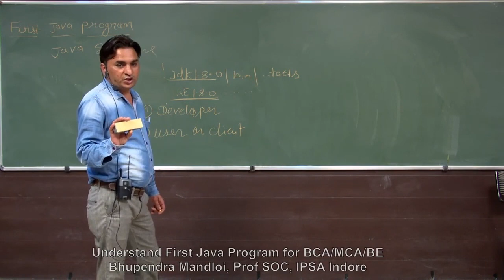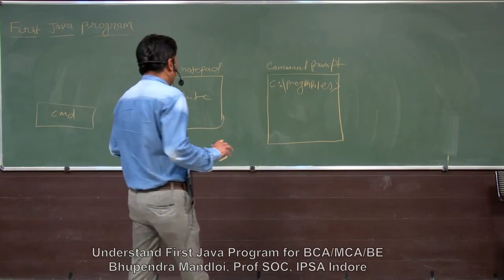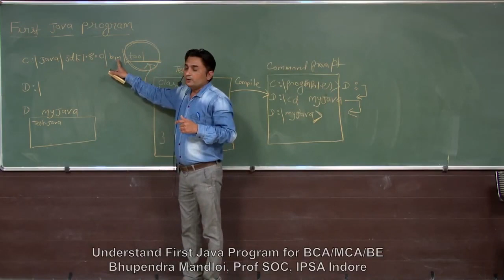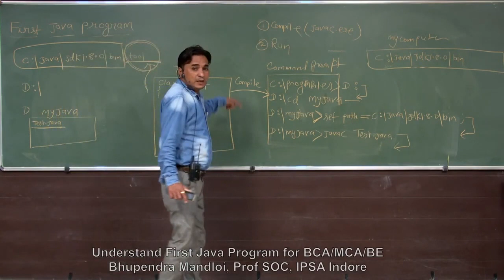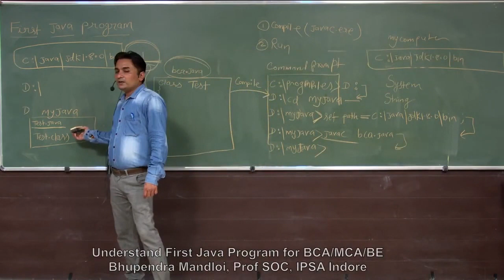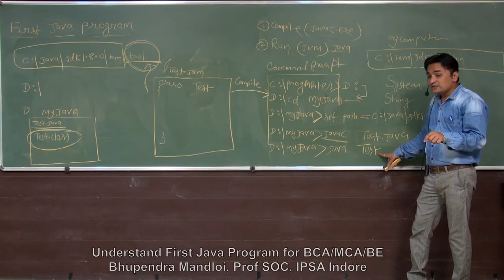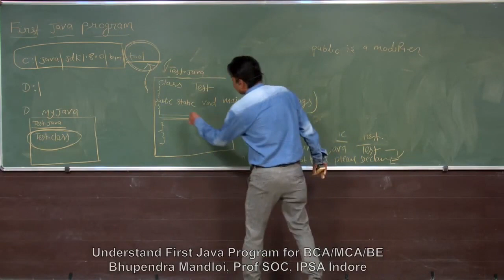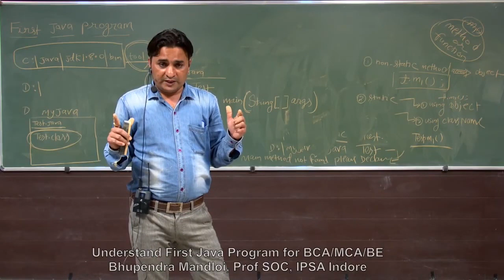Understand First Java Program for BCA MCA BE Bhupendra Mandloi, Prof SOC, IPSA Indore